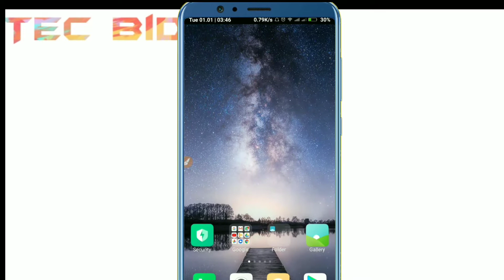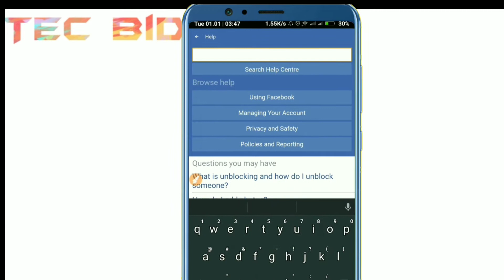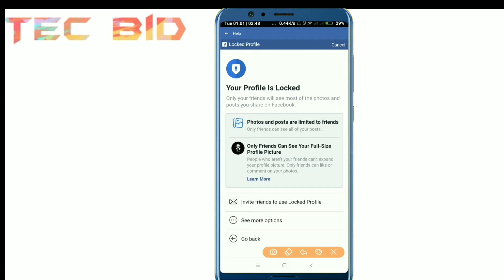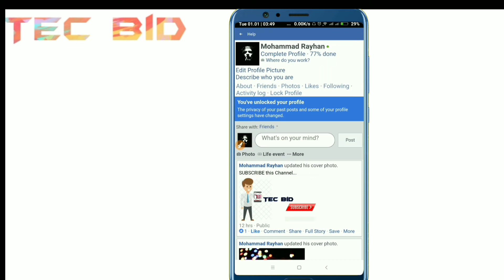কীভাবে Facebook প্রফাইল Unlock করবেন? || How To Unlock my facebook profile 2020 step by step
Welcome to my TEc BiD Youtube Channel.Today I will show how to locked your Facebook profile 2019.If you are not willing to show your Facebook profile to anyone, then you can easily lock the profile. No one else will be able to see your profile except that. All the cover photos and all information on your profile picture will be hidden.

4.New Features for your Facebook profiles locked.
5.Facebook New Updates 2019 for extra security on your profile.
6.Facebook Bangla Tips. and tricks
১.ফেসবুক প্রফাইল কিভাবে লক করবেন?
৫.প্রফাইল লক করার পদ্ধতি কি?
৬.ফেসবুক প্রফাইল কিভাবে আনলক করবো?
৭.ফেসবুক প্রফাইল লক হয় না কেন?